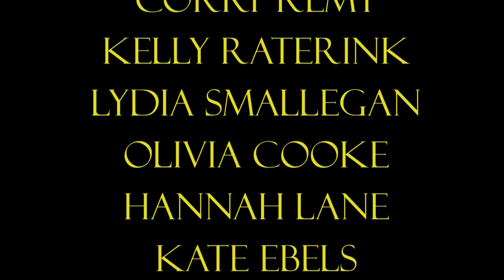Zeeland East Softball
Produced by Chelsey DenUyl, Mayra Monro, Cassandra Anouthay